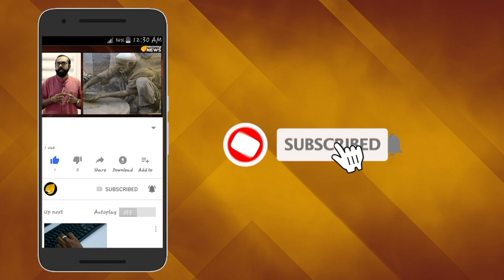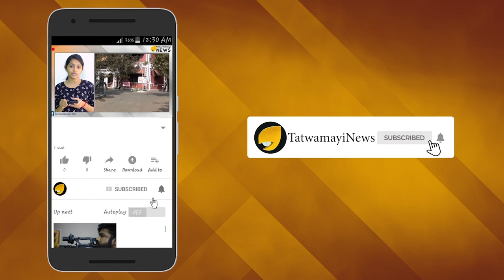പുരകത്തുമ്പോള്‍ വാഴവെട്ടുന്ന പിണറായി..പടയായി ജപ്പാനിലേക്ക്...